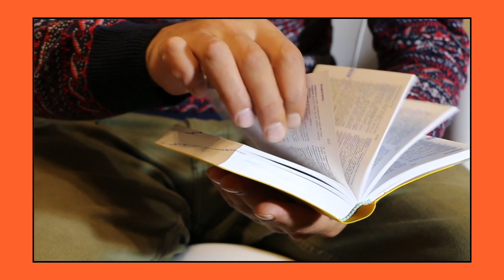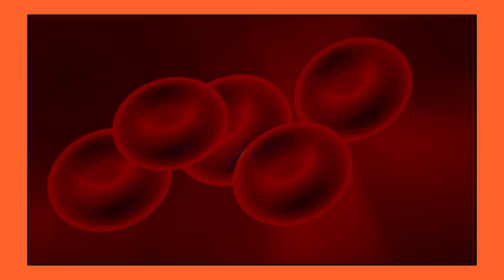REZONANS KANUNU NEDİR?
Rezonans Kanunu Nedir?